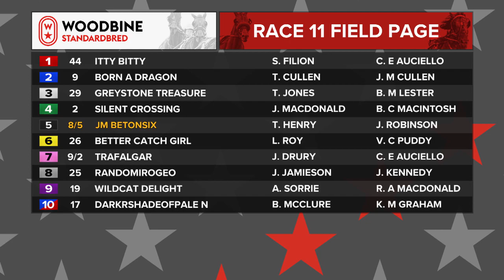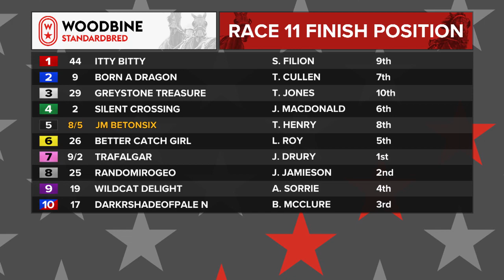Mohawk, Sbred, February 24, 2023 Race 11